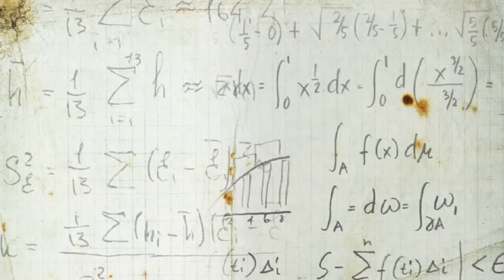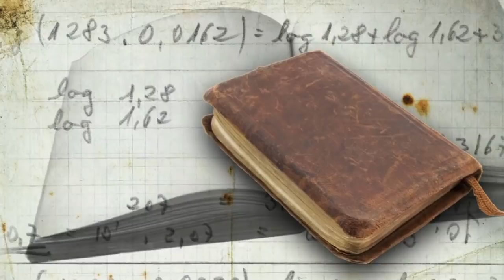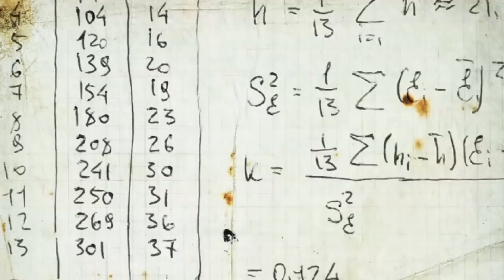Kopernik matematyki. Profesor, który łamał konwenanse - AleHistoria odc.46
Jego nazwisko przeszło do historii, a takie pojęcia jak „przestrzeń Banacha" i „algebra Banacha" znajdziemy w najbardziej popularnych encyklopediach. Stefan Banach stał się dla matematyki tym, kim Mikołaj Kopernik dla astronomii, a Maria Skłodowska-Curie dla fizyki i chemii. Jego nazwisko było już cytowane w tytułach artykułów matematycznych ok. 12 tys. razy, a wyszukiwarka Google zindeksowała ponad 4 mln stron internetowych, z użyciem terminu „przestrzeń Banacha". Najważniejszą zasługą Banacha jest przełamanie kompleksu niższości Polaków w naukach ścisłych - mówił inny znakomity matematyk, Hugo Steinhaus.